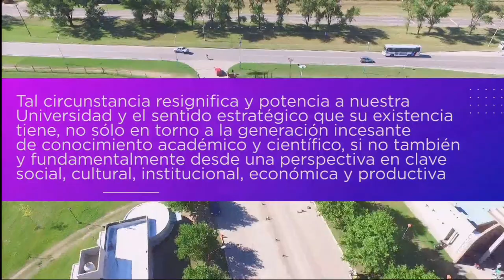DIA DEL GRADUADO